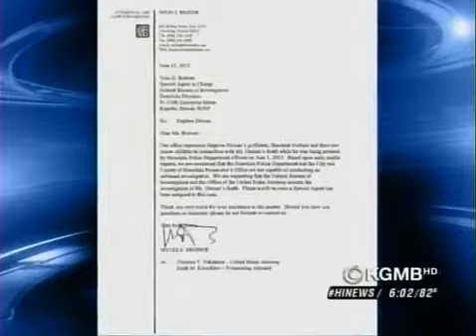Myles S. Breiner, Attorney at Law, A Law Corporation, Inc.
KGMB-9 News
7.17.13